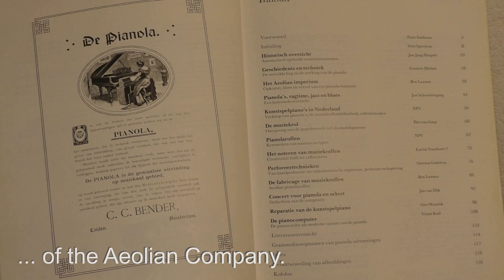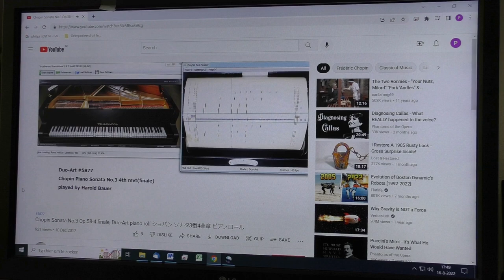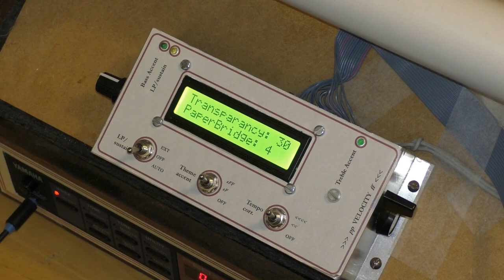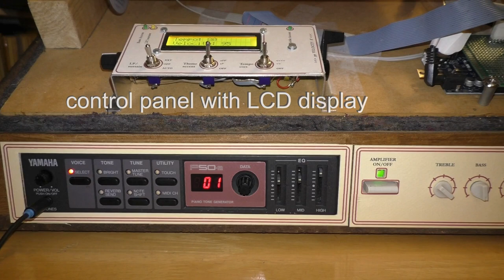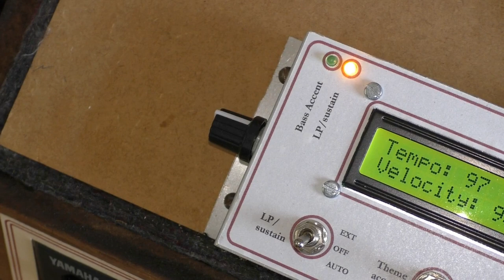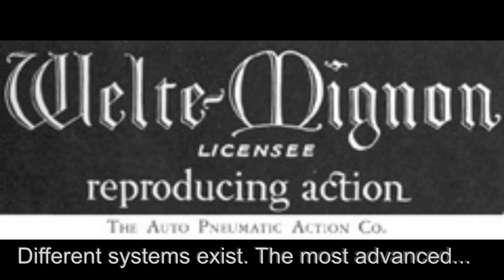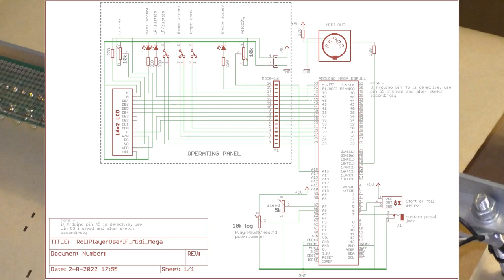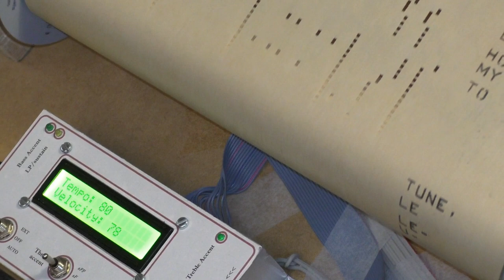RetroPa's Pianola Roll Player - Arduino controlled, optical scanning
Using modern technology to play back vintage player piano paper rolls - great fun!
A bit of history - Overview and demonstration of the player - Some of the features in more detail. Bonus trailer - schematics and Arduino code (unpublished, but feel free to freeze frames and screengrab to take a peek).
Links:
Rex Lawson playing Stravinsky on a push-up pianola and Steinway grand.
Damaged roll destructing itself while playing.
Software using camera scanning and pattern recognition

00:00 Hundred year old music rolls
00:34 A bit of history
01:04 Rex Lawson playing Stravinsky
01:31 Music roll repertoire range
02:00 Gabriël Fauré performing
02:29 Modern scanning methods
02:42 PlaySK Piano Reader demo
03:18 Overview & demo of my roll player
04:44 Tracking adjustment
06:07 Under the hood
06:42 Tracker bar / scanner construction
07:26 Recognising/decoding perforations
08:00 Paper roll ripping
08:07 Sustain pedal function
08:47 Tempo correction function
08:58 Expression functions
09:19 Themodist 'snakebites'
10:11 End-of-Roll autostop function
10:23 Rewind and Start-of-Roll autostop
10:49 Conclusion and thank you
11:05 Bonus Trailer: music, schematics, code.